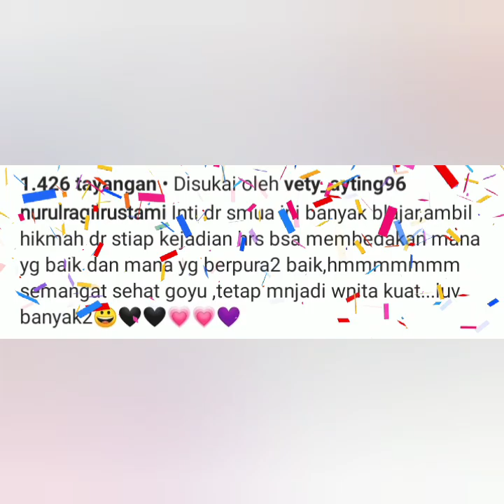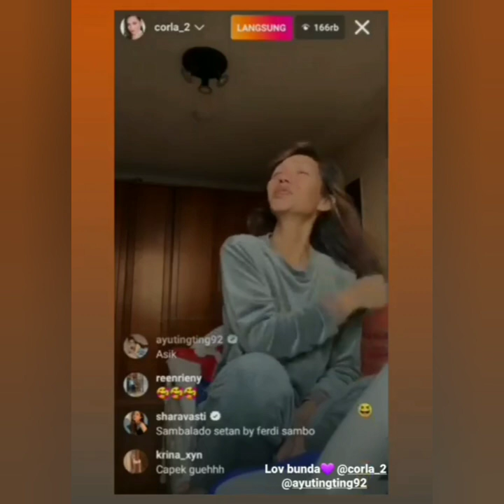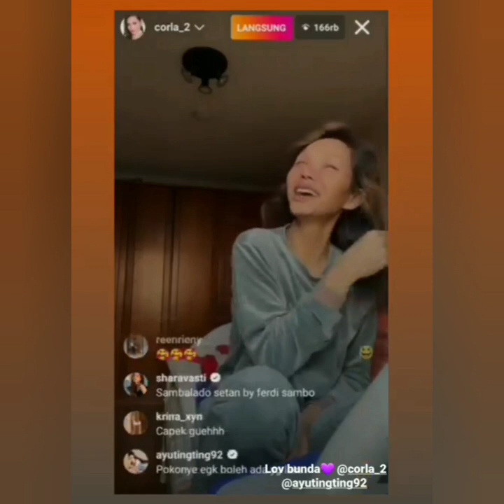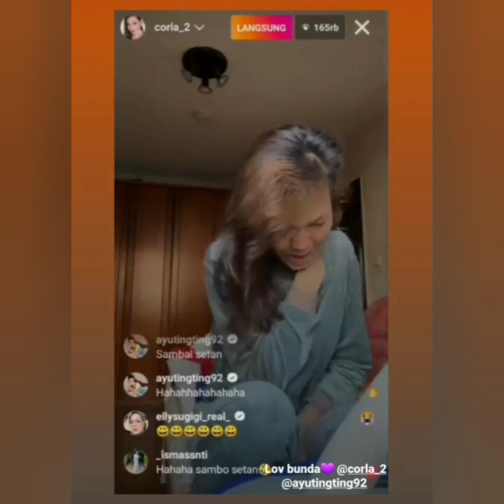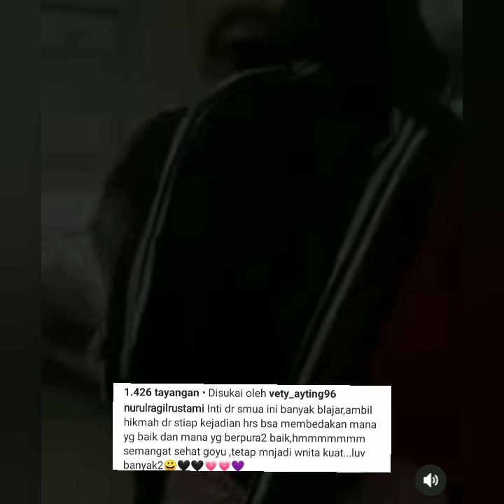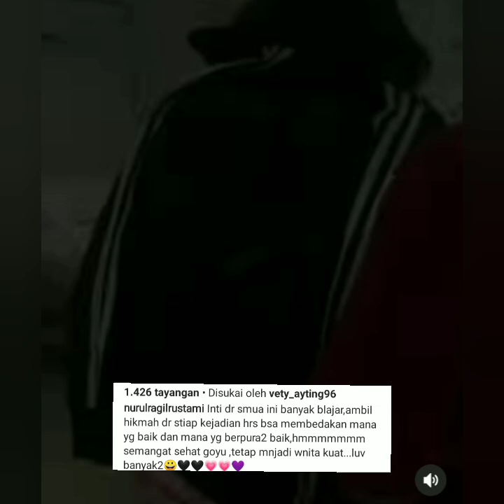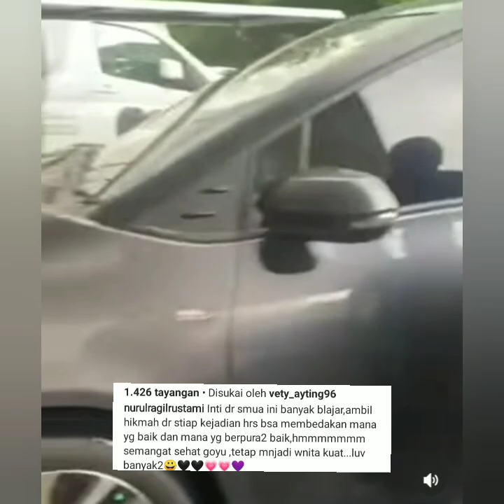STATUS NURUL RAGIL UNGGAH AYU DIRUMAH SAKIT & BUNDA CORLA PUJI AYU BIKIN NYESEK. COBA PUTAR INI